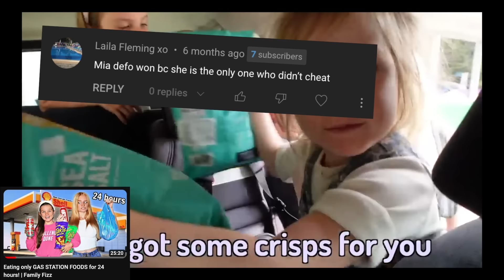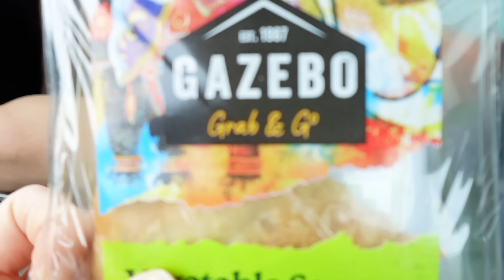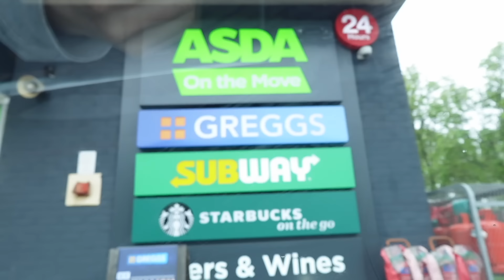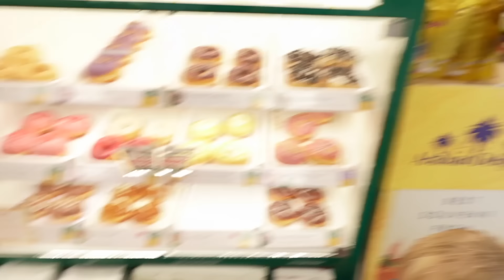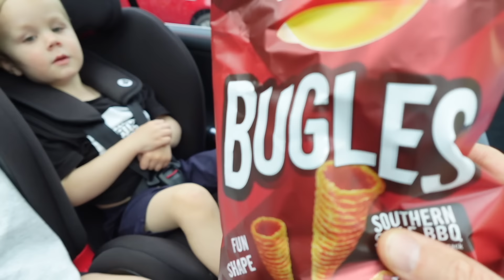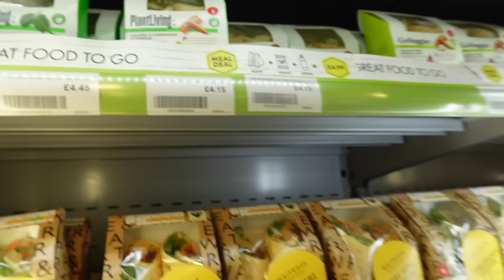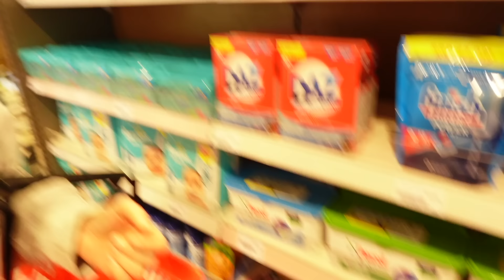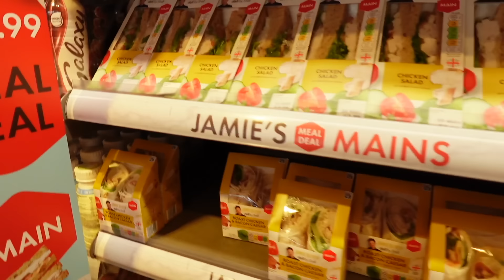EATING ONLY GAS STATION FOODS for 24 hours! | Family Fizz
We are taking on the challenge of eating only gas station foods for 24 hours as we travel across the UK and visit multiple petrol stations to try all of their different snacks, drinks and food! Plus, will we make it to the UK's biggest petrol station and find the best snacks of all time?!